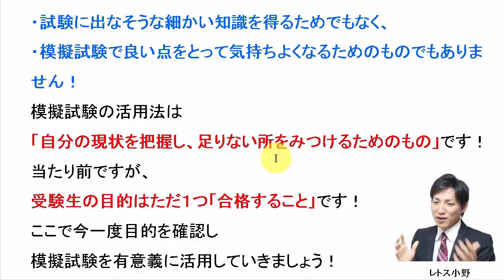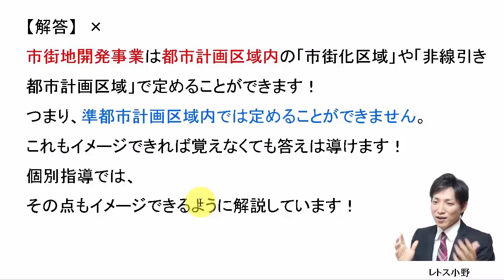【宅建過去問】9月23日の３問【レトス小野】宅建過去問解説